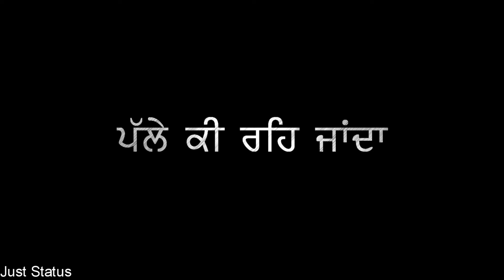Supne Harf Cheema Deep Jandu Whatsapp Status Just Status